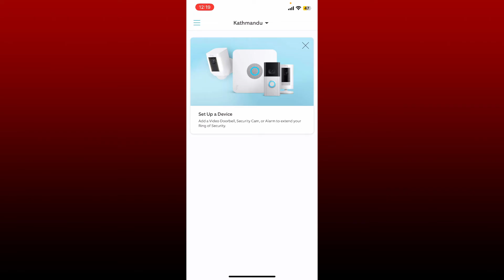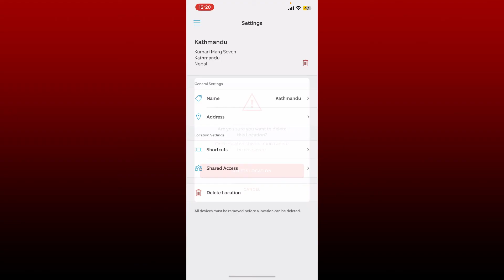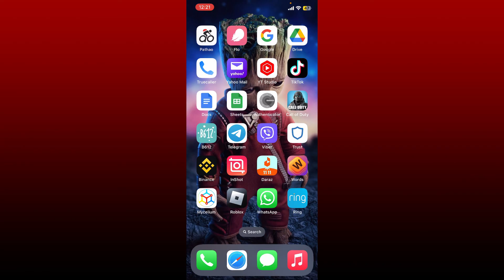Ring App: How to Delete Location on Ring App | Disable Location on Ring App | Remove Location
Confused about how to delete location on Ring app? In this video, we'll learn the exact steps on how to delete location on Ring app. First, open up your ring application from your app drawer and select the location you'd like to remove or delete. Once you do this, you'll be able to see that there is no location displayed on your screen.